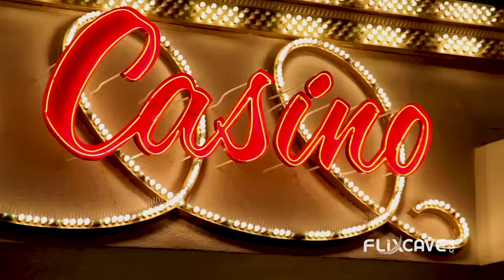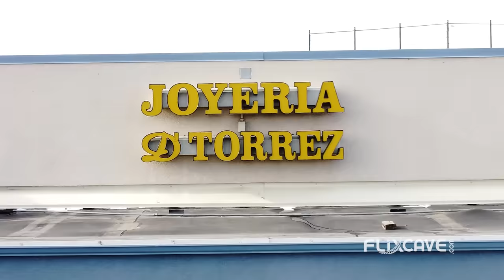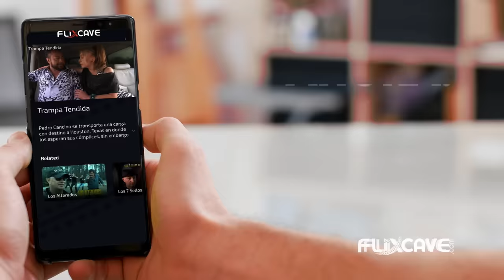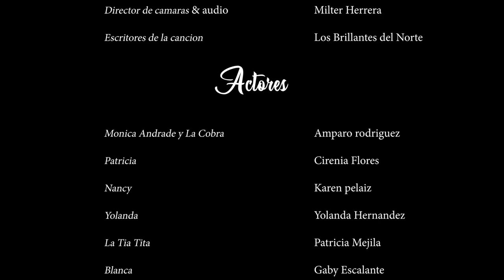EL CANTO DE LA COBRA 🎬 Película Completa en Español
Disfruta de cientos de películas en Español!. Descarga la app de FLIXCAVE!

La Cobra, es una mujer de carácter fuerte con una doble vida, por un lado es cantante y por el otro lado tiene un Cartel llamado las Venenosas, su peor enemigo es conocido como el Europeo, un narcotraficante, que a toda costa quiere arrebatarle a la Cobra territorio. El canto de la Cobra es una película de intriga y mucha acción, donde se descubrirá también, que la traición no se perdona.